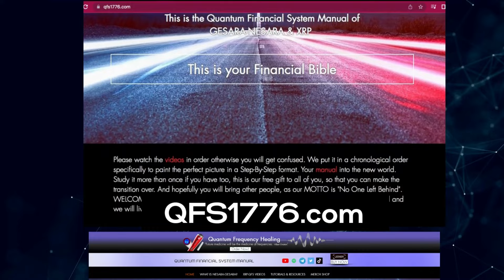World Events Discussion with Mel Carmine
Podcast with Mel Carmine

I’m a simple traditional woman that speaks out about all types of injustice and how it effects the finances of everyday people across the globe. I’m a retired Certified Public Accountant and Certified Fraud Examiner, and a former IRS agent that came to the spotlight for telling people that the income tax is being misrepresented and misapplied to the American people. Taxation is theft, but the rabbit hole goes much deeper, and the very foundation of this country and the world is being destroyed by those that want to conquer us. I, for one, am not going to stop speaking out! I manage a financial consulting firm that helps people Keep, Protect and Grow what they earn so that they can ESCAPE THE RAT RACE! I’m also a budding Real Estate Developer managing properties in the U.S. and abroad.

I’m a mother and grandmother and I live in Stone Mountain, a suburb of Atlanta, Georgia. I’m a licensed minister, and I earned a Doctorate in Ministry - Christian Education in 2022. My dissertation was titled: Breaking The Chains of Feminism: The Christian Woman’s Journey Back to Biblical Femininity, which is an entirely different and controversial topic in itself.

About The Channel:
This channel is a place where I invite you to escape the rat race with me. So many are trapped on the hamster wheel of debt, doubt, and discouragement because they were caught in the system before they even knew what the system was. The system wants you to get your news and information from the mainstream media, but they are only feeding you what they want you to hear; fake news to keep you sick, broke, uninformed, and fearful. I’m showing you stories and solutions that may not ever be revealed in the MSM, and if they are, the prospective that I give will empower you and give you action points to help you and your family thrive. Occasionally there will be things that I need to say that will not pass muster on YT. In those cases, I’ll inform you where and when we will have those discussions. In the meantime, please listen, learn, and enjoy the content as I build up to posting relevant information a lot more often, and having livestreams once a week!

Scheduled Show Times:
Live -Sunday evenings at 6pm EST.
Various informative videos throughout the week.

To Follow Mel Carmine:

Come visit the most Powerful Healing Center in America today, the only one that we know of that sits inside an energy vortex, look up Cape Canaveral luminescence on YouTube.